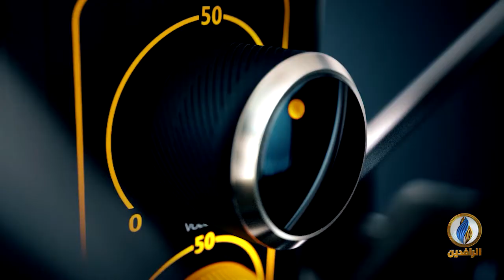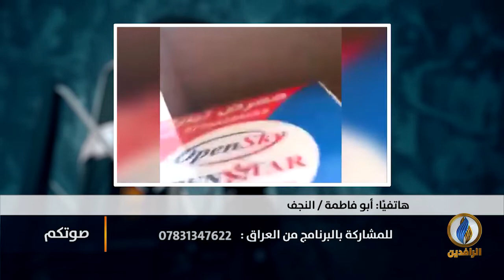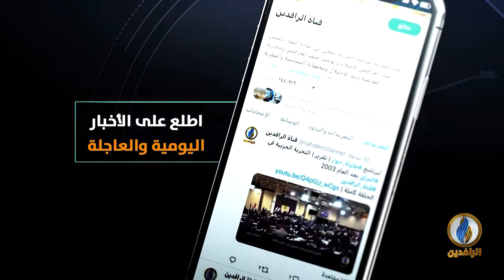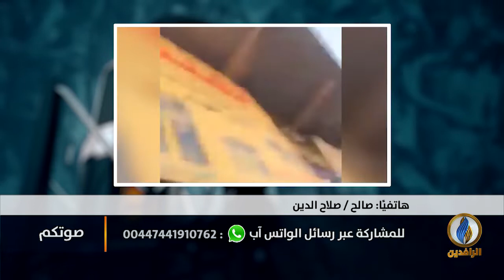صوتكم | الميليشيات تغتال ناشطين اثنين في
تقديم:
عمر حامد